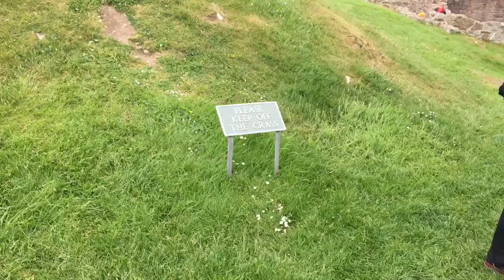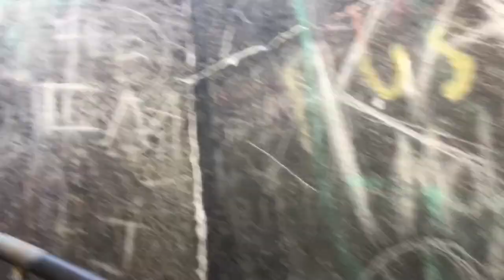Castle Selling 101 (ft. Marq Steel-Werthy)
Sequel to "Iceland - One Man's Journey" - Take a trip with castle selling expert, Marq Steel-Werthy! Castles are HIS THING! Most castles range from modest one room homes to luxurious mansions. Enjoy the sights and sounds of Scotland, accompanied with Steel-Werthy's witty humor!